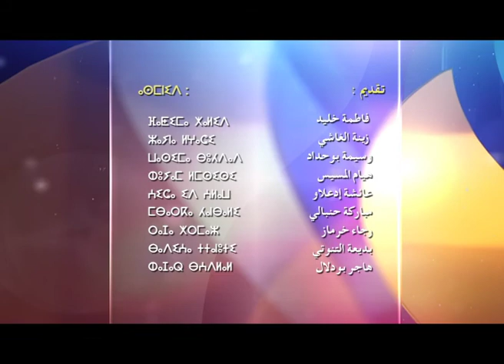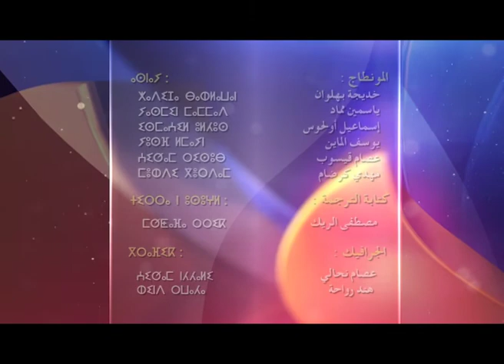Le soir سهرة